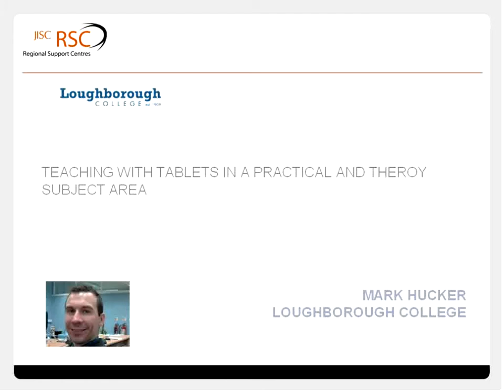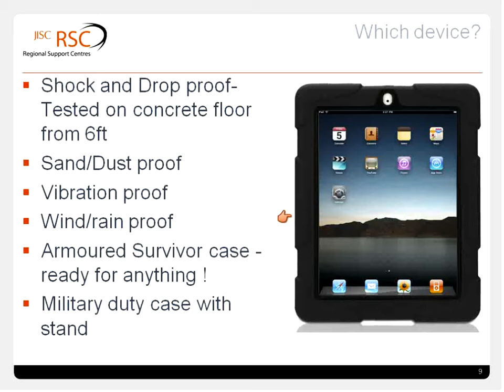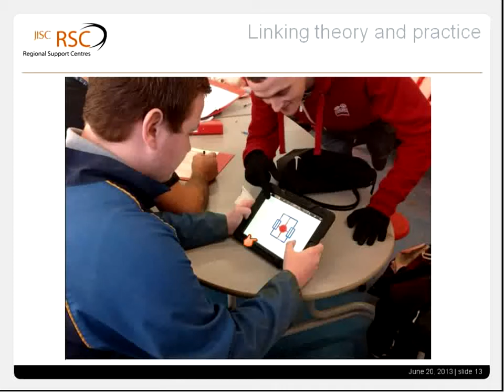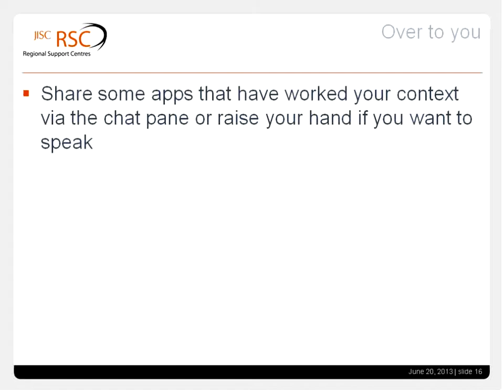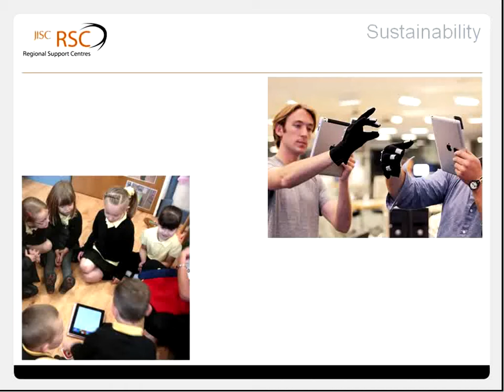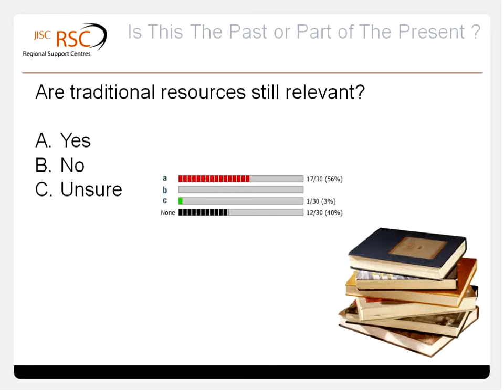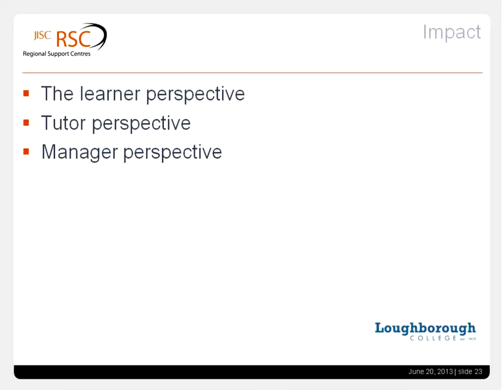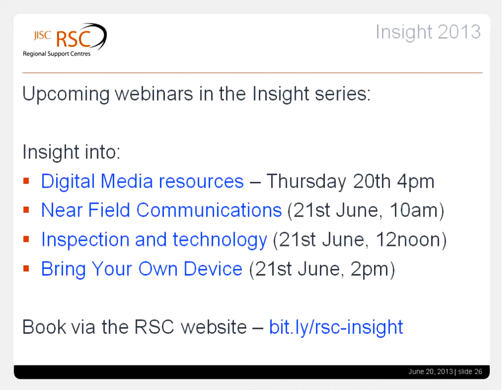Insight into using ipads for curriculum delivery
This video is a recording of an online webinar that was part of our Insight 2013 summer conference. Lyn Lall, Jisc RSC East Midlands & Mark Hucker, Loughborough College looked at how the use of ipads in Motor Vehicle Studies at Loughborough College has transformed curriculum delivery and developed independent learners.

The video contains just the slides and audio. A link to watch the full webinar (inc film and chat pane) and all the other resources can be found on our Moodle platform